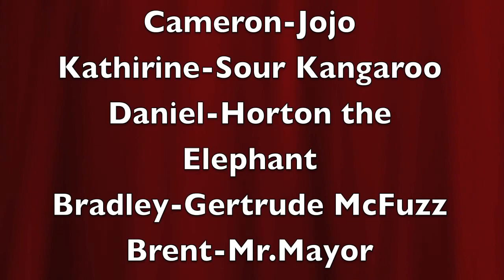Seussical the Musical 2011 MEMORIES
This is an Imovie of all of us in the cast of Seussical the musical just having fun and wishing we were with each other still we are the best cast I've ever worked with and I am so Glad that I had the chance to be in this I know that everyone had a great time and I hope I get to see you all again.!
KEEP THE MEMORIES GOING!